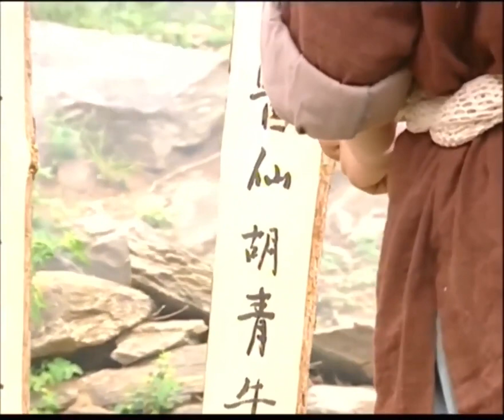MUTLISUB【与凤凌云/ The Legend of Shen Li】▶EP 07 💋群雄纷起，武林动荡🌹江湖儿女在寻仇路上相互爱慕💕在腥风血雨中收获爱情🤳/赵丽颖/许凯【与凤行】🧡中国电视剧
剧名Name：与凤凌云/ The Legend of Shen Li
主演Cast： /赵丽颖/许凯/苏有朋
剧情介绍：💋群雄纷起，武林动荡🌹江湖儿女在寻仇路上相互爱慕💕在腥风血雨中收获爱情🤳

与凤凌云#许凯#赵丽颖#许凯电视剧#赵丽颖电视剧#与凤行#林更新#林更新电视剧#赵露思#赵露思电视剧 古装剧 古装电视剧 刑事侦缉局 刑事侦缉局电视剧 中国英语字幕电视剧 電視劇 电视剧刑事侦缉局 中国电视剧 Four of Plum Blossoms and Five of Hearts#现代爱情剧 电视剧爱情的二八定律 中国电视剧 电视剧 都市剧 都市情感电视剧 都市情感剧 大陆电视剧 大陆剧 陆剧 2022电视剧 电视剧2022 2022最新电视剧 现代爱情剧 2022都市剧 都市剧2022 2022最新都市剧 家庭情感剧 家庭剧 家庭情感电视剧 都市家庭剧 出色中国电视剧#好看中国电视剧#2022chinesedrama # Chinese TV dramas with English subtitles#chinesedrama2022